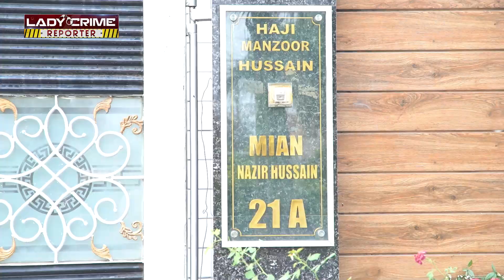Pakistan Main Votes Ki Bari Chori | Kaisy Ap K Votes Ko Chori Kiya Jata Hai?| Lady Crime Reporter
"Welcome to 'Lady Crime Reporter,' your go-to destination for gripping, thrilling, and investigative storytelling in the world of crime and justice! Join our fearless host as she delves into the darkest corners of society, uncovering intriguing mysteries, true crime cases, and thrilling investigations. With a focus on empowering women in journalism and law enforcement, we shed light on the triumphs and challenges faced by female crime reporters and the impact they make in the pursuit of truth.